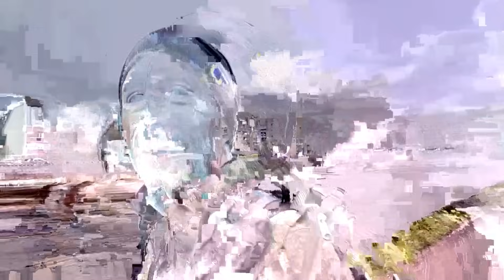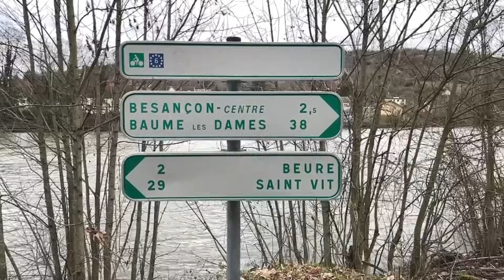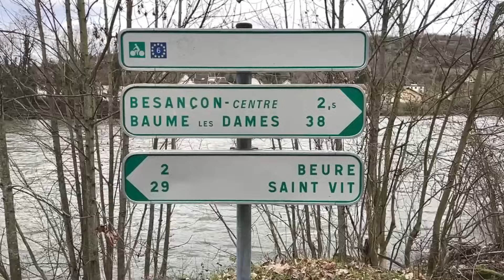"La Foulée Est Tienne" - 24/12/2023 - Samuel Etienne VOD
▶ Chapitres :
00:00 Début du live